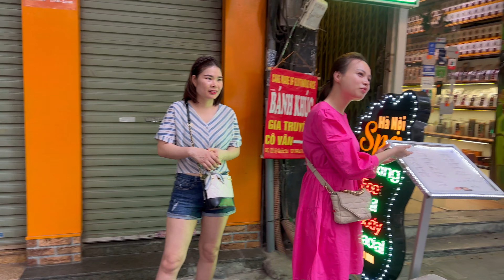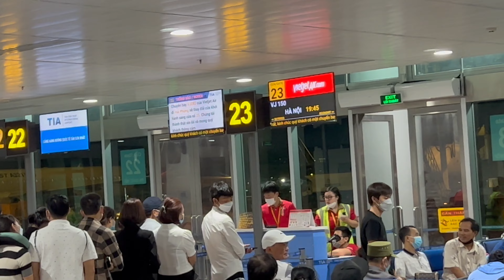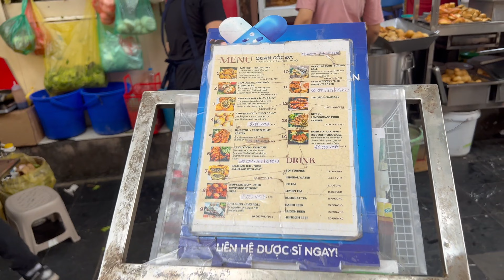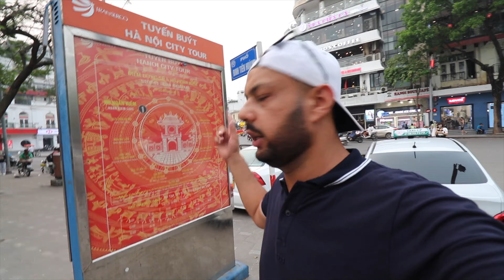She Try To Rip Me Off in HANOI | Enddless Life